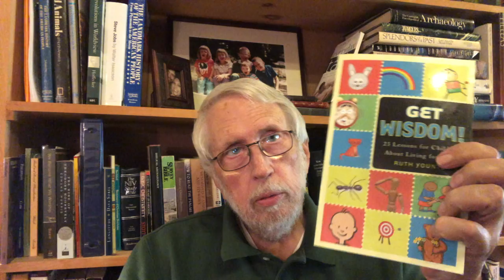Everyday Thought July 28: The Aggressive Power of Patience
Patience is the fruit of the Spirit to uproot evil and bring God's peace to your life